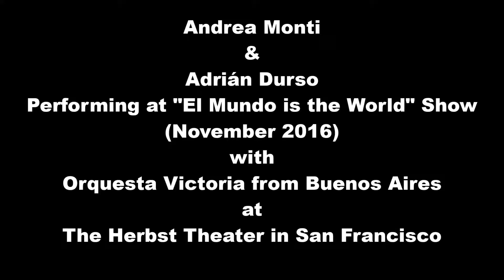Andrea Monti & Adrián Durso dance "El Andariego" by Orquesta Victoria.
c at "El Mundo is the World" Show. Herbst Theatre, San Francisco, California. November 2016.